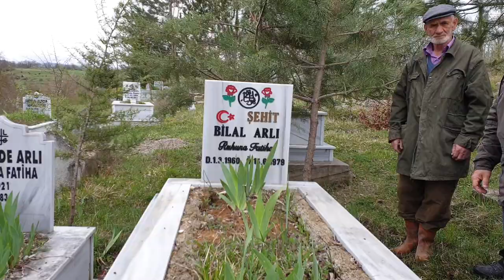SAMSUN'DA BİR YİĞİT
SAMSUN'DA BİR YİĞİT; BİLAL ARLI